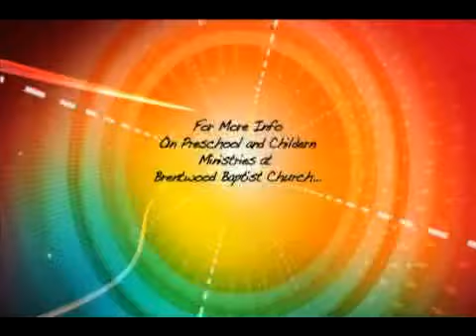Preschool and Childern's Promo